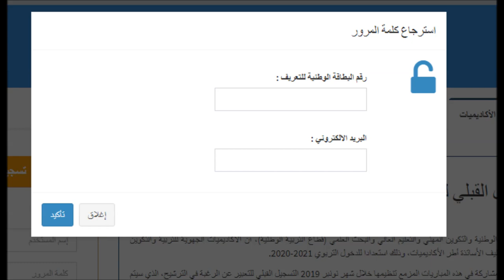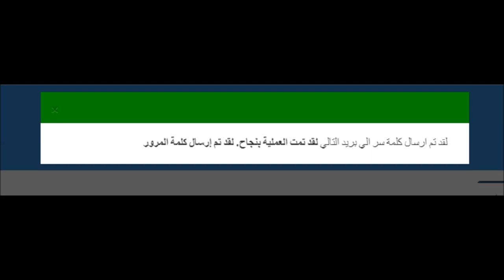استرجاع كلمة المرور موقع التسجيل بمباراة التعليم Tawdif.men.gov.ma